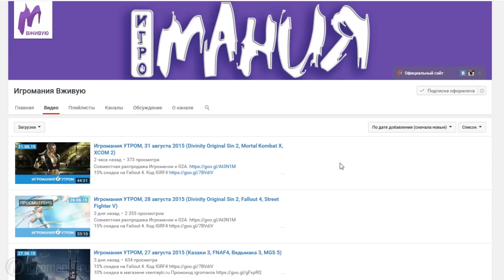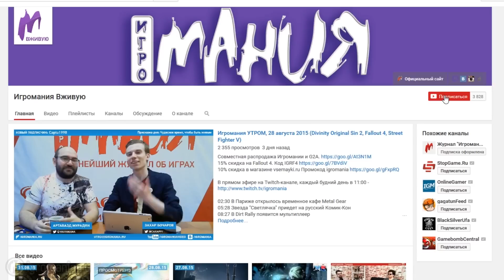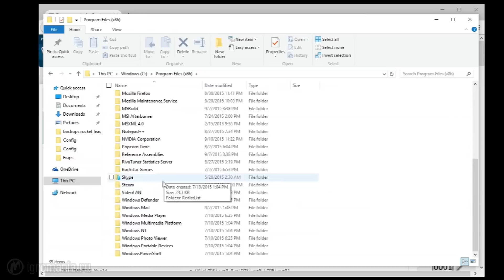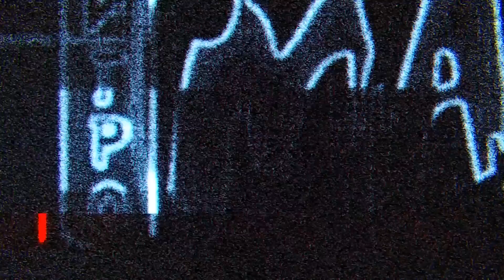Игромания! Игровые новости, 21 сентября (Марио, Проект Армата, Five Nights At Freddy's World)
Главные новости недели: "Проект Армата" выходит в ОБТ — репортаж с места событий, "Фредди" станет ролевой игрой, Уоррен Спектор поверил в виртуальность, волшебная палочка против пулемета.